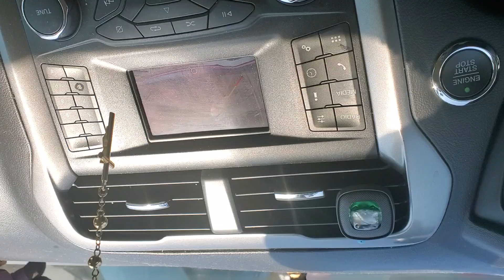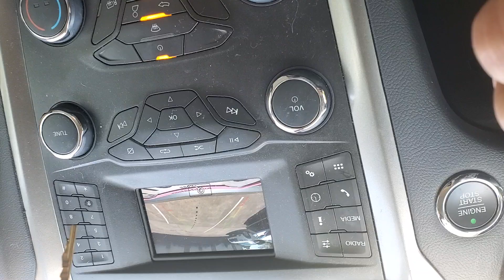Paoli na ko ani sa balay gikan nag simba